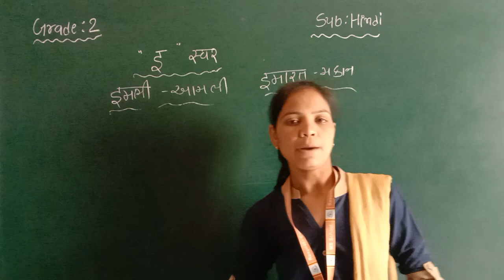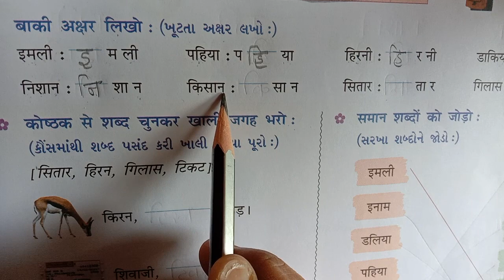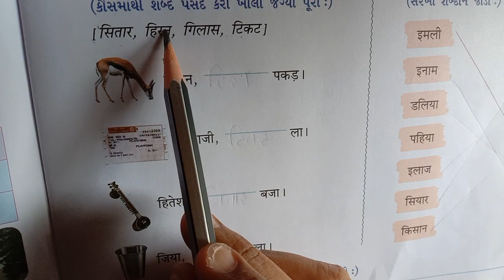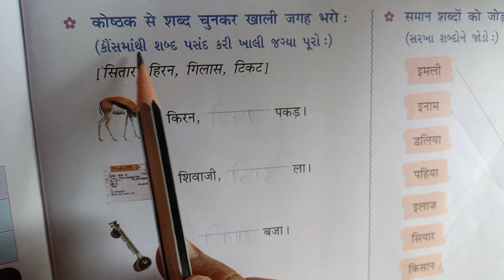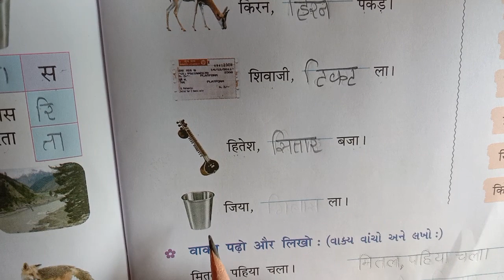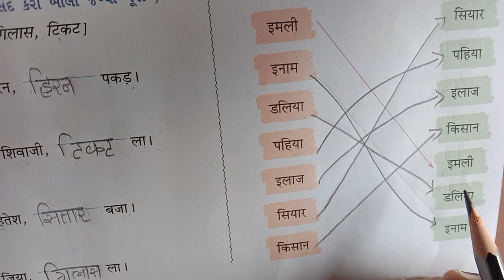GM | GRADE -2 | HINDI | इ स्वर (PART - 3 )